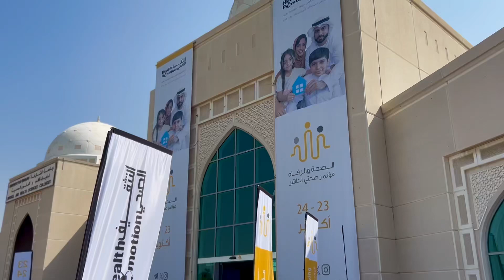شارك متطوعي مركز الشارقة للعمل التطوعي في تنظيم مؤتمر صحتي العاشر